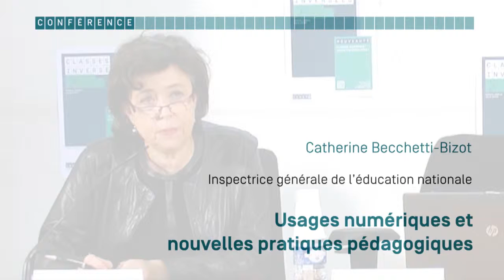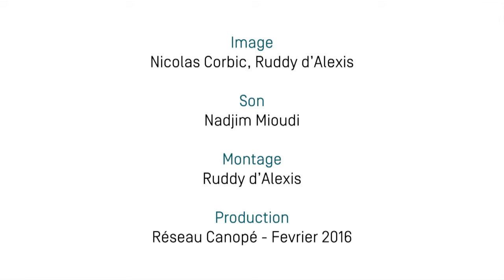séminaire CLISE2016 – Atelier Canopé 94- Mme Catherine Becchetti-Bizot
Intervention de Mme Catherine Becchetti-Bizot, Inspectrice générale de l’éducation nationale.
Dans le cadre de la semaine de la classe inversée, un séminaire académique s'est déroulé à l'Atelier Canopé du Val-de-Marne le vendredi 29 janvier 2016.
Cette semaine, organisée par l'association « Inversons la classe ! » dédiée à la classe inversée, était placée sous le haut patronage du Ministère de l'Éducation nationale, de l'enseignement supérieur et de la recherche.
Pour plus de détails :
- Présentation du séminaire sur le site de l’Atelier Canopé du Val-de-Marne